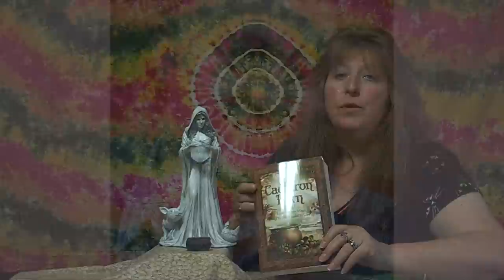Meet Cerridwen at The Awareness Shop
Meet Cerridwen, and learn about the beautiful statue, envisioned by Lisa Stewart (co-Author of Simply Wicca), and lovingly brought to life by renowned sculptor Joe Laudati, exclusively for The Awareness Shop.

Cerridwen, mother to Taliesin and keeper of the Awen, and Cauldron of Transformation. She is beautiful, strong, inspiring, and the Great Mother Goddess honored in our Welsh Celtic Stewart Tradition of Wicca.

This breathtaking statue was created with amazing attention to detail and meticulously crafted. Each statue stands at 11" tall by 5" wide, and is hand painted in antique white with silver tones, by Joe Laudati himself.

Want to bring home your very own Cerridwen to grace your space? Find Cerridwen, and a beautiful selection of statues honoring elementals, and other Gods & Goddesses from various Wiccan traditions and mythologies, regularly updated at:

For more great information on our Welsh Celtic Wiccan tradition (the Stewart Tradition), read Simply Wicca, authored by our own Lisa & Anton Stewart:
Simply Wicca - A Beginner's Guide to the Craft of the Wise, by Lisa & Anton Stewart

Blessed Be!